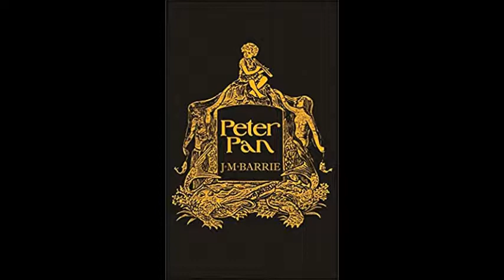Peter Pan by J.M. Barrie Audio Book Chapter 2 The Shadow